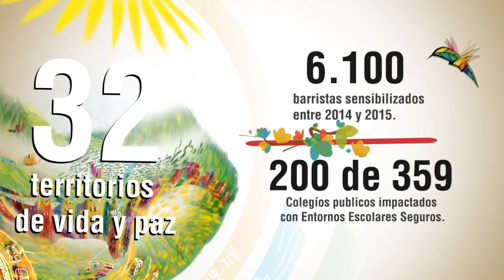Bogotá Humana - Logros de la Política de Seguridad y Convivencia